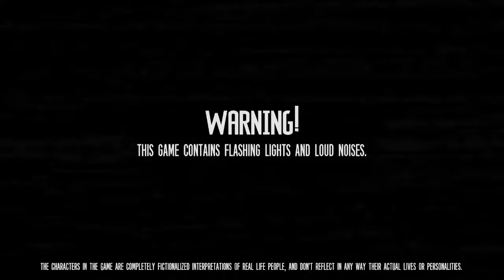playing TJOC until i rage quit